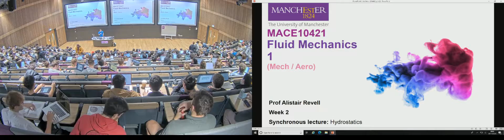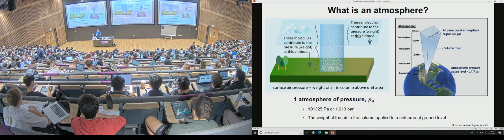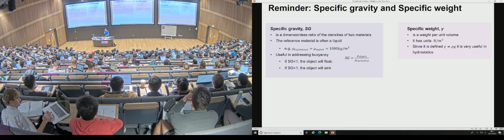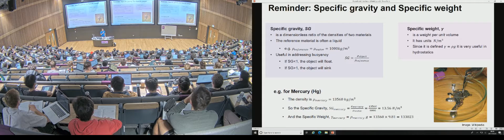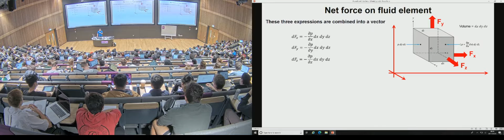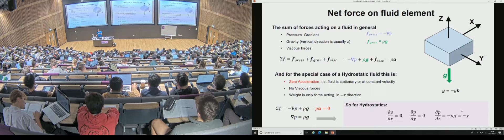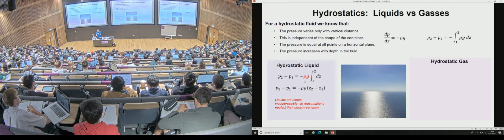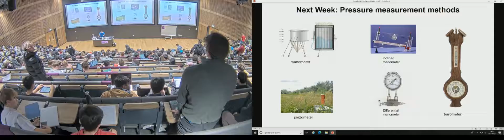week2 lecture4 006